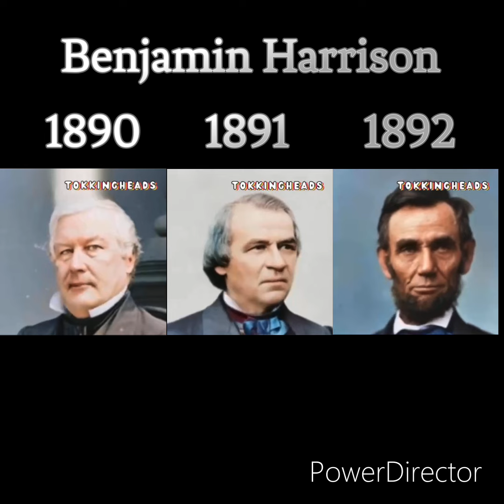Title in the description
American Presidents sing random songs based on who was president if they lived the same age as their birth First Lady. This is inspired by @MrBoyce1121 and @rdtc2009’s videos.